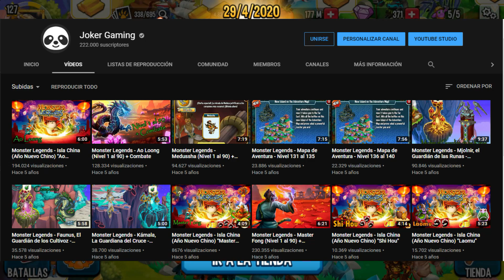LEGENDARIOS de TIERRA TOTALMENTE GRATIS!😱 APROVECHANDO el COLOSAL - Monster Legends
( ͡° ͜ʖ ͡°)

► ¡Sígueme!